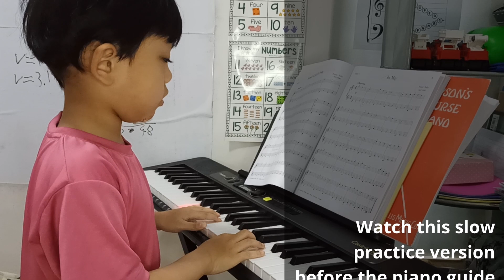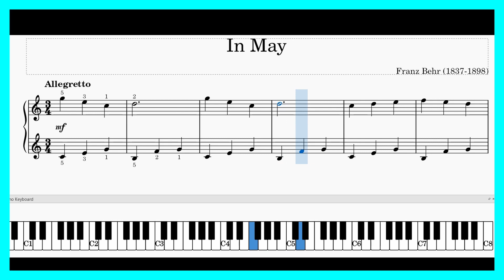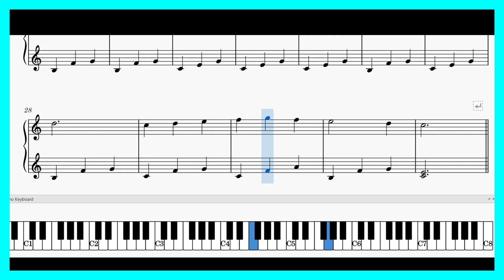In May Classical Music by Franz Behr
Franz Behr is a German composer that wrote many romantic and teaching pieces under his own name and his many pseudonyms. In this video, Marius plays one of his songs entitled "In May". It also includes a brief guide for finger position and a piano guide side by side with the music sheet to aid the kids who would also like to play this song.